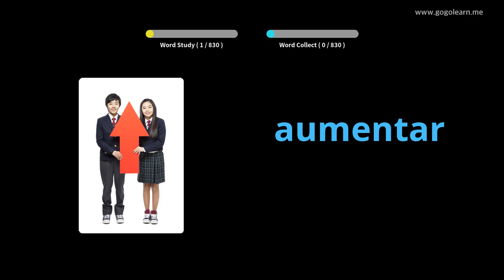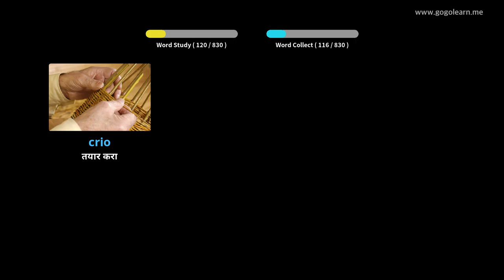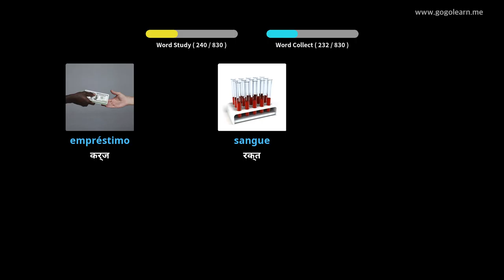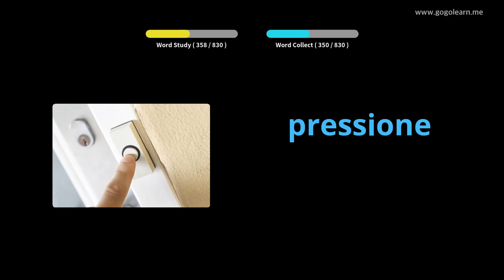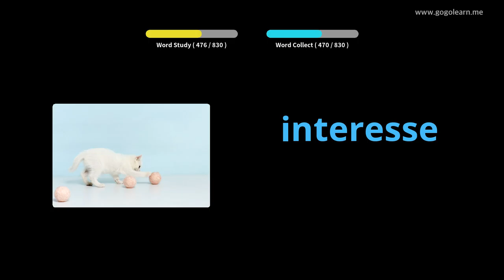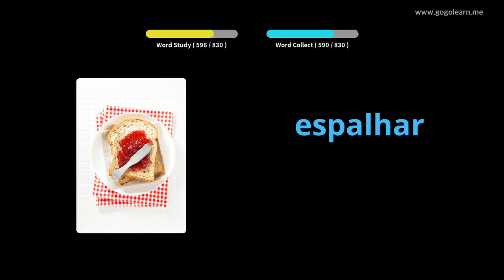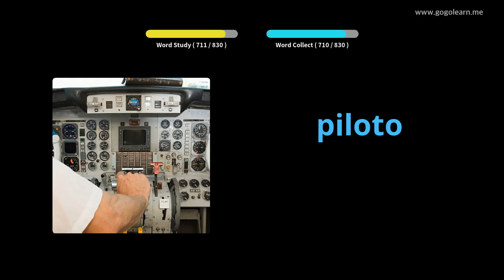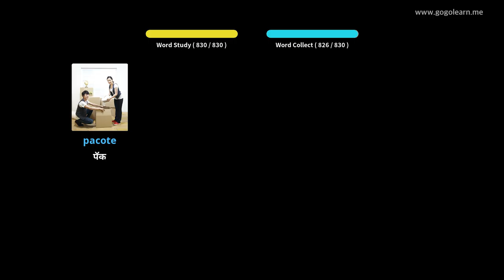झोपेच्या वेळी पोर्तुगीज शब्दसंग्रह ऐकत आहेत | Golearn